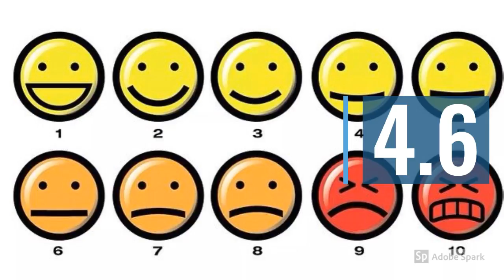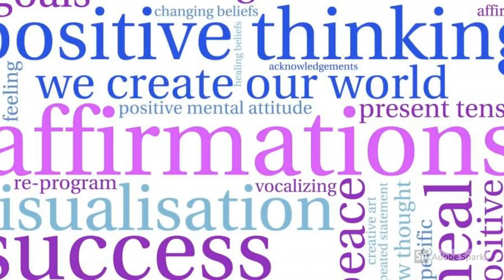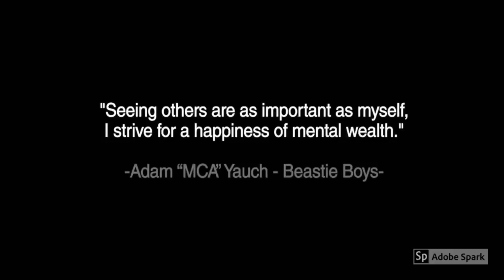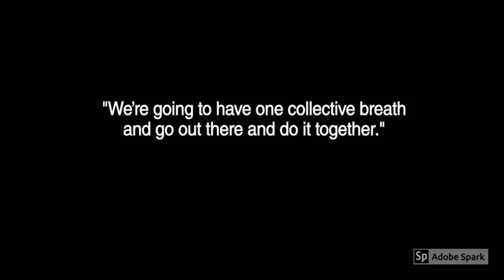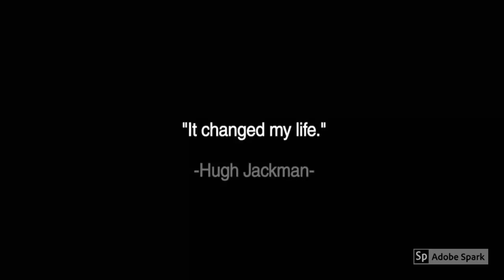Teenage Stress: How to Manage It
Information on teen stress and mindfulness